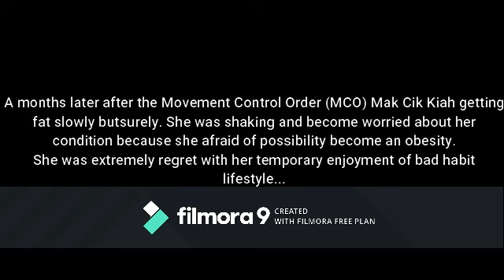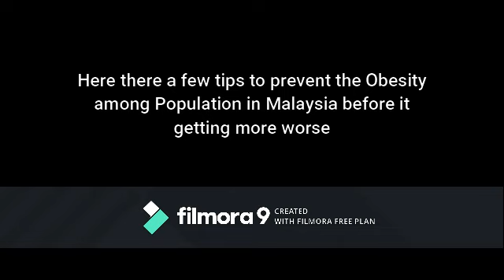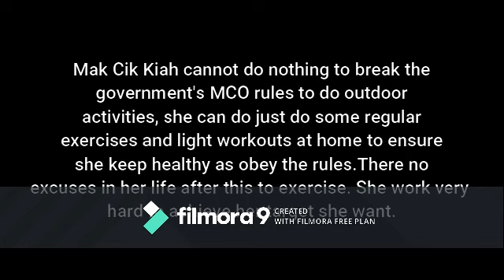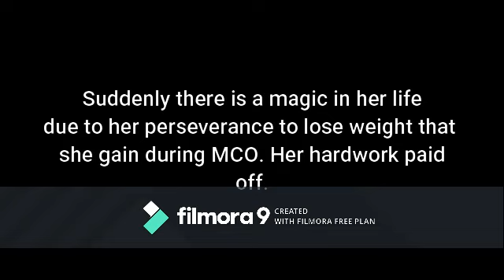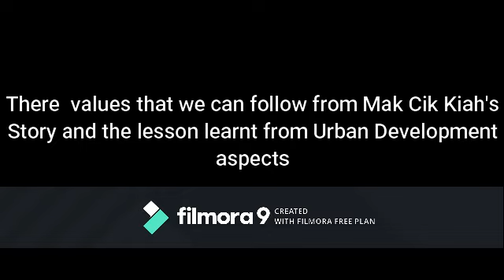LDA252 : URBAN DESIGN THEORY (COVID-19 AFFECTS URBAN DEVELOPMENT)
Hi guys! We are students LDA252_A3_4B1 & 4B2_DIVINE ANGELS from UITM Seri iskandar like to humbly present to you a video Assignment 3  (Urban Issues and Values in Urban Design Process Mini Documentary) about the affects of Covid-19 in Urban Development in Malaysia. Enjoy and hope you guys like it . Enjoy the post !

Contents :

i. Team Name : DIVINE ANGELS (GROUP 3)

ii. Team Members :
1) Alia Nazmin Binti Ahmad Najib (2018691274) as Actor / Mak Cik Kiah
2) Fatin Syamimi Binti Azahar (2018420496) as Editor
3) Nur Zahirah Binti Ali Khan (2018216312) as Script Writer
4) Wan Amira Azlin Binti Wan Noor (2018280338) as Director
5) Siti Aishah Binti Rashid (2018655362) as Informator